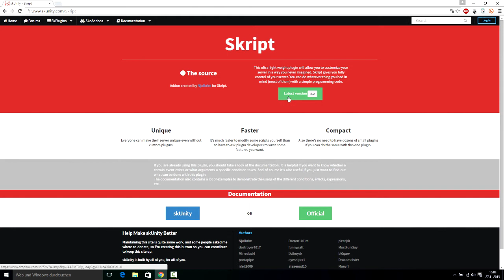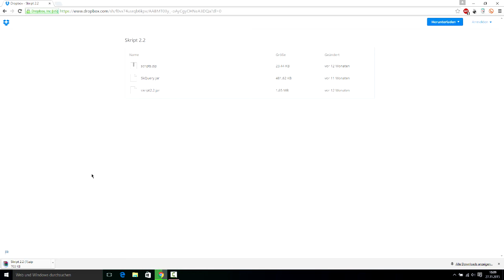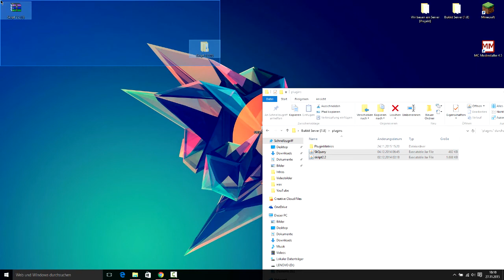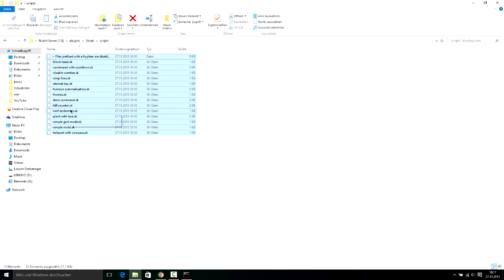Wie installiere ich ein Skript Datei (.sk)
Wie installiere ich ein Skript Datei (.sk). Heute zeige ich euch wie ihr Skript Datei auf einem Minecraft Server installieren könnt.